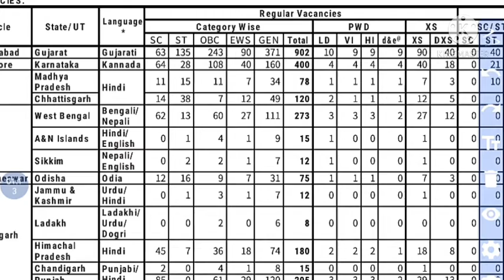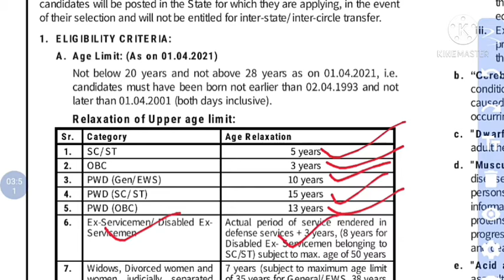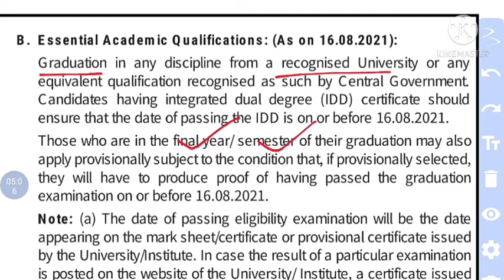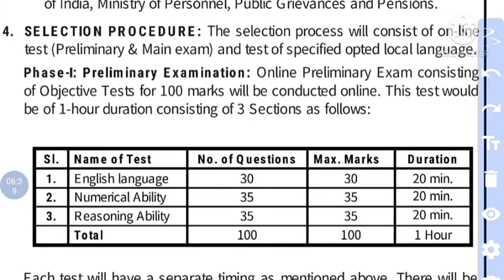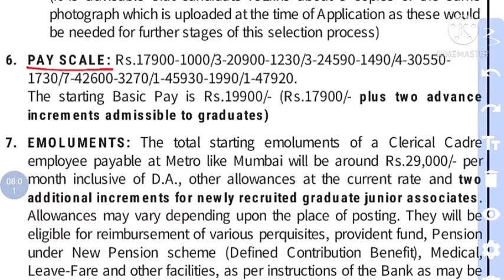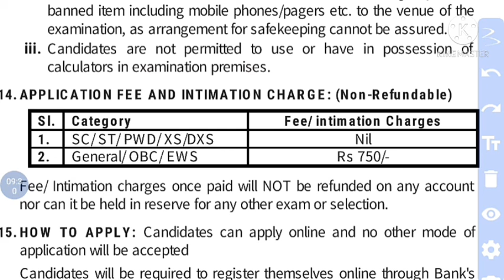State Bank of India नई भर्ती।Maharshi Campus।Sumit Sir।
other imp. video-